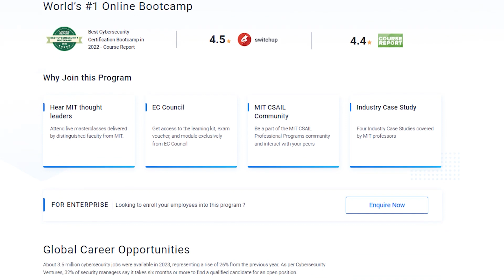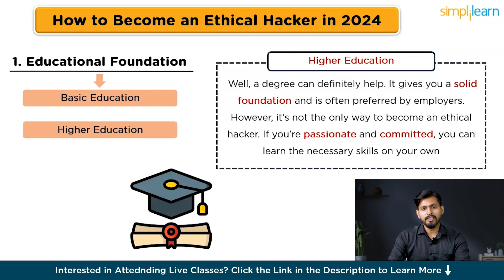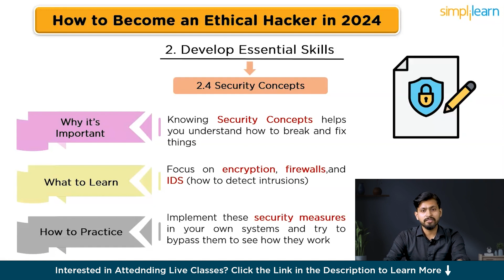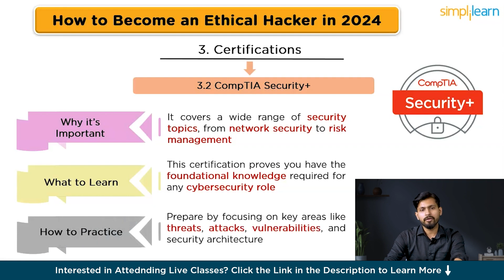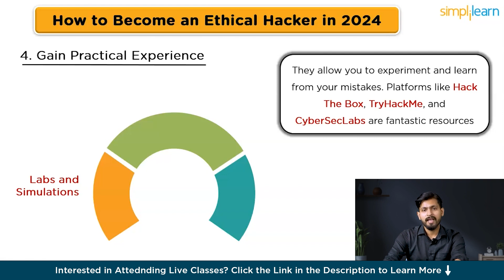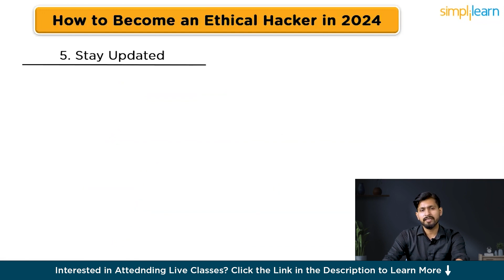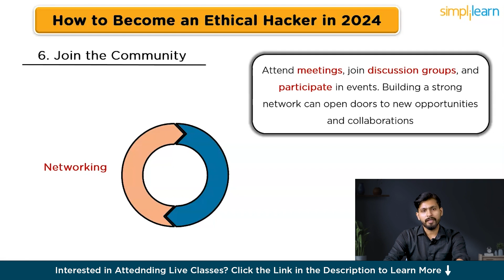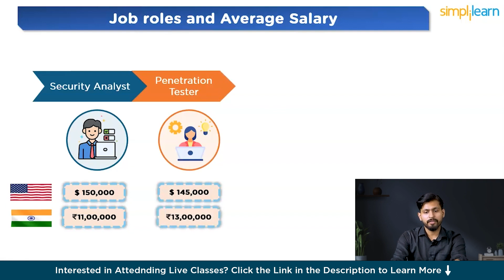How To Become An Ethical Hacker in 2026 | Roadmap To Become An Ethical Hacker | Simplilearn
️🔥 Applied Generative AI Specialization by Simplilearn in collaboration with Purdue University
️🔥IITG - Professional Certificate Program in Generative AI and Machine Learning - IITG

Ready to kickstart your journey into the exciting world of ethical hacking in 2026? In this How To Become An Ethical Hacker in 2026 comprehensive guide, we break down everything you need to know to become an ethical hacker, from building a solid educational foundation and developing essential skills to earning crucial certifications like CEH and OSCP. Discover practical tips on gaining hands-on experience through labs, internships, and bug bounty programs, and learn how to stay updated with the latest cybersecurity trends through online courses, conferences, and networking. We'll also delve into the importance of legal and ethical awareness in ethical hacking, ensuring you're always operating within the bounds of the law. Explore the top companies actively hiring ethical hackers and uncover the diverse job roles available in this dynamic field, along with average salaries in India and the United States.

In This How To Become An Ethical Hacker in 2026 video, we cover the following topics:
00:00:00 Introduction
00:01:45 Basic Foundations To become Ethical Hacker
00:02:50 Develop Essential Skills
00:05:05 Certifications
00:08:00 Gain Practical Experience
00:09:18 Stay Updated
00:10:31 Join The Community
00:11:07 Companies Hiring Ethical Hacker
00:11:28 Job Roles and Salaries for Ethical Hackers

✅What is the future of ethical hackers?
Ethical hackers have a promising future as cybersecurity threats continue to evolve. Organizations increasingly rely on them to proactively identify vulnerabilities and strengthen defenses against cyber attacks.

✅What is the qualification to become an ethical hacker?
While a degree in computer science or cybersecurity is beneficial, practical skills and certifications like CEH, OSCP, and Security+ are often preferred. Hands-on experience gained through labs, internships, and bug bounty programs is also crucial.

✅What is the salary of an ethical hacker in 1 year?
Salaries for ethical hackers vary by experience and location. In India, entry-level positions typically earn between ₹4,00,000 and ₹6,00,000 per year, while senior roles can reach ₹15,00,000 to ₹25,00,000 annually. In the United States, entry-level salaries range from $70,000 to $90,000 per year, with senior positions earning $130,000 to $170,000 annually.

This cybersecurity expert program readies individuals for CEH, CompTIA Security+, and CISSP certifications, offering a holistic defense strategy against dynamic cyber threats. CEH emphasizes ethical hacking, CompTIA focuses on foundational security concepts, and CISSP covers advanced principles and management.

✅ Key Features
- Get Lifetime access to self-paced videos
- Live Classes by Accredited instructors
- Earn the requisite 30 CPEs required to take up the CISSP certification exam.
- Simulation tests focused on exam preparation

✅ Skills Covered
- Network Security
- Risk Management
- Network Packet Analysis
- Asset Security
- Disaster Recovery
- Encryption
- System Hacking
- Malware Threats
- Forensics
- Cryptography
- System Penetration Testing
- Incident Management
- Pen Testing
- Vulnerability Analysis